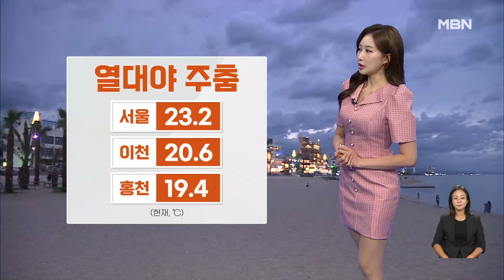[날씨]열대야 주춤, 서쪽 무더위…영동·남부·제주 비 [굿모닝 MBN]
북쪽에서 찬 공기가 남하하면서 간밤 도심 곳곳에서는 열대야가 쉬어갔습니다. 현재 서울은 23.2도로 출발하고 있고요. 이천과 홍천은 20도 안팎으로 어제보다 5도가량 낮은 기온 보이고 있습니다.

 하지만, 낮이 되면 서쪽 지역을 중심으로 33도 안팎까지 올라 어제보다 더 덥겠고요. 동풍이 부는 동해안 지역은 30도 아래에 머무는 곳이 많겠습니다.

 또, 동풍의 영향으로 현재 제주와 동해안 곳곳에는 비가 내리고 있고요. 제주 산지에는 호우경보가 발효 중입니다.

 제주는 내일 낮까지 많게는 100mm 이상, 영동과 영남 지역은 모레까지 최고 60~80mm의 비가 예상되고요. 호남 지역도 오늘 오후 한때 5~40mm의 비가 내리겠습니다.

 본으로 향하는 태풍 산산의 간접 영향으로 오늘 남부 해안과 제주 해안에는 바람이 강하게 불겠고요. 너울성 파도도 높게 일겠습니다.

 지역별 현재 기온 보겠습니다. 춘천 21도, 안동은 20.9도 나타내고 있습니다.

 낮 기온은 서울과 대전 33도, 광주와 대구 32도, 강릉은 29도가 예상됩니다.

 당분간 내륙은 대체로 맑겠고요. 33도 안팎의 낮더위는 계속되겠습니다. 날씨였습니다.